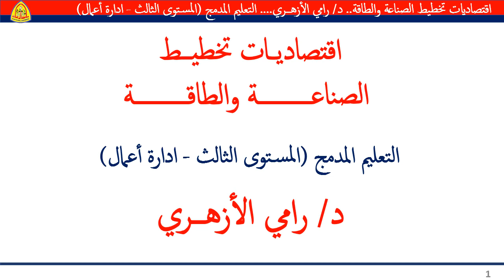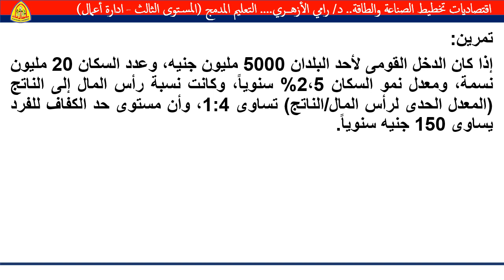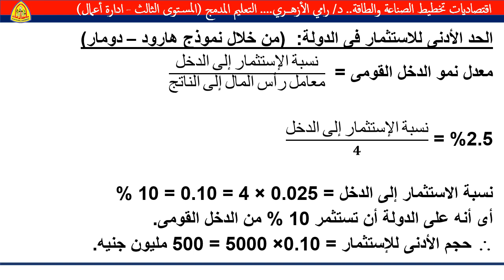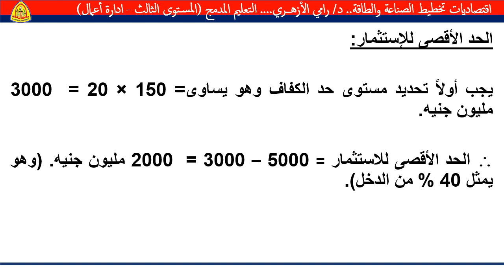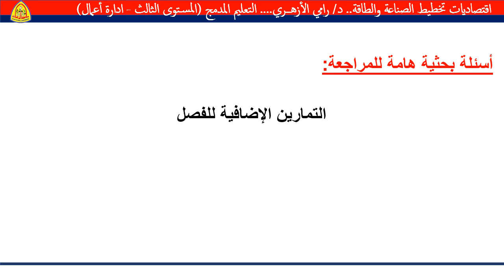المستوى الثالث ادارة الاعمال تخطيط الصناعة والطاقة المحاضرة الخامسة د رامي الازهري